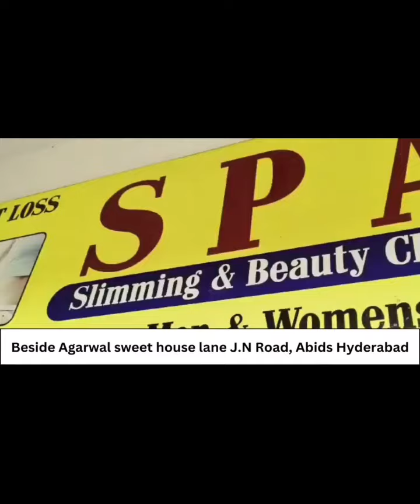Field of Diamonds Many Farmers Searching it in Jonnagiri Andhra Pradesh